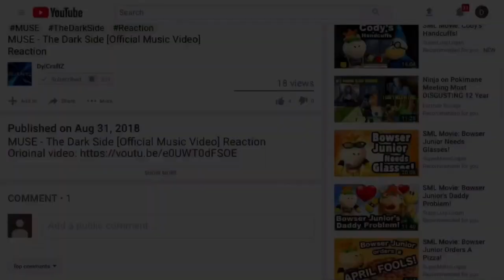SMG4 Christmas 2018: The Most Important Thing Reaction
REACTING TO:
SMG4 Christmas 2018: The Most Important Thing

If you read this far on the description, if you see this, have a great day and love you all! :-)